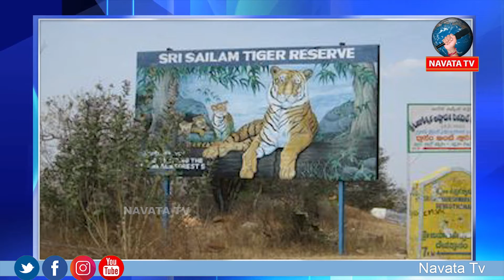International tiger day # నల్లమలకే వన్నెతెచ్చిన పెద్దపులి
Hey guys!